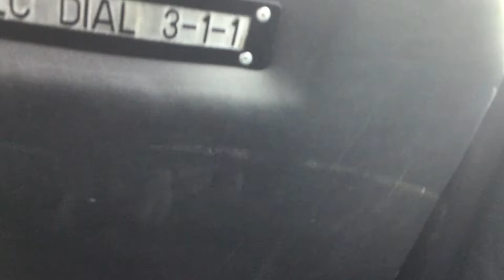"Don't Change" Electric Six